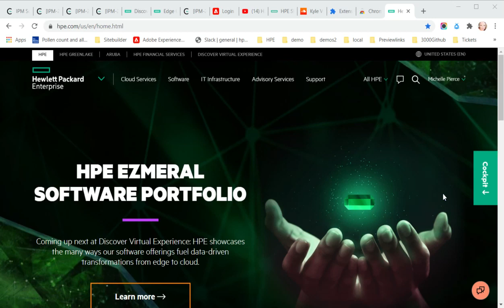HPE Cockpit Demo Drawer Quick NAV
HPE Account Access
Prototype of Interaction and how the HPE Cockpit works
Created by Michelle Pierce